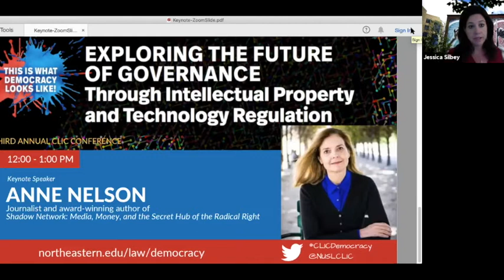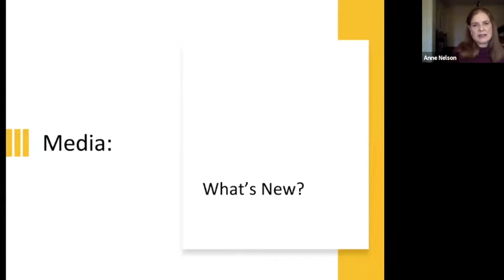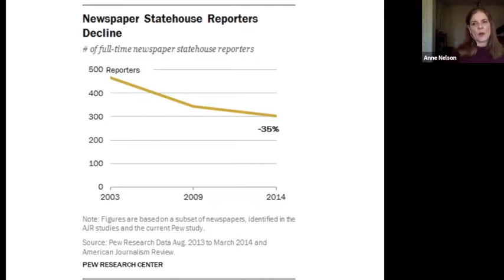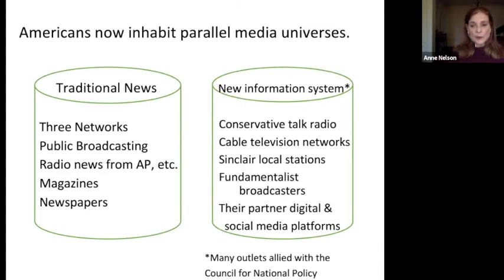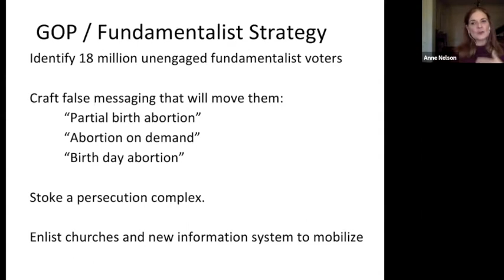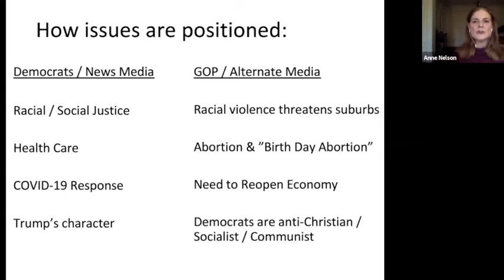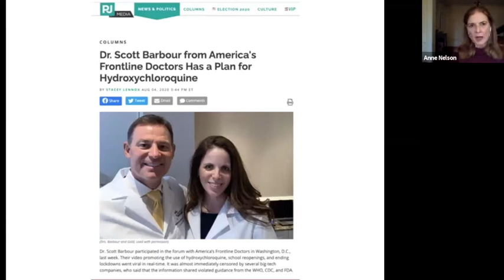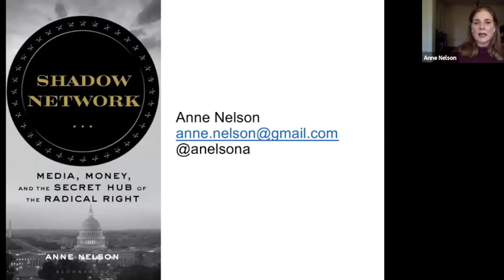CLIC Conference Keynote: Anne Nelson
Anne Nelson is an author and lecturer in the fields of international affairs, media and human rights.  As a journalist she covered the conflicts in El Salvador and Guatemala, and won the Livingston Award for best international reporting from the Philippines. She served as the director of the Committee to Protect Journalists. In 1995, she became the director the international program at the Columbia School of Journalism, where she created the first curriculum in human rights reporting.

About Shadow Network

In 1981, emboldened by Ronald Reagan's election, a group of some fifty Republican operatives, evangelicals, oil barons, and gun lobbyists met in a Washington suburb to coordinate their attack on civil liberties and the social safety net. These men and women called their coalition the Council for National Policy. Over four decades, this elite club has become a strategic nerve center for channeling money and mobilizing votes behind the scenes. Its secretive membership rolls represent a high-powered roster of fundamentalists, oligarchs, and their allies, from Oliver North, Ed Meese, and Tim LaHaye in the Council's early days to Kellyanne Conway, Ralph Reed, Tony Perkins, and the DeVos and Mercer families today.

In Shadow Network, award-winning author and media analyst Anne Nelson chronicles this astonishing history and illuminates the coalition's key figures and their tactics. She traces how the collapse of American local journalism laid the foundation for the Council for National Policy's information war and listens in on the hardline broadcasting its members control. And she reveals how the group has collaborated with the Koch brothers to outfit Radical Right organizations with state-of-the-art apps and a shared pool of captured voter data - outmaneuvering the Democratic Party in a digital arms race whose result has yet to be decided.

In a time of stark and growing threats to our most valued institutions and democratic freedoms, Shadow Network is essential reading.